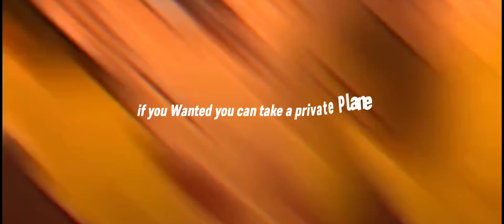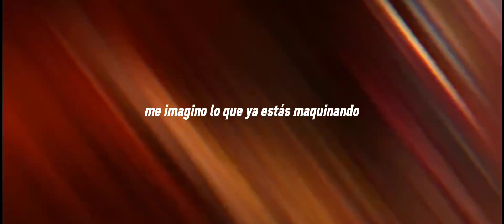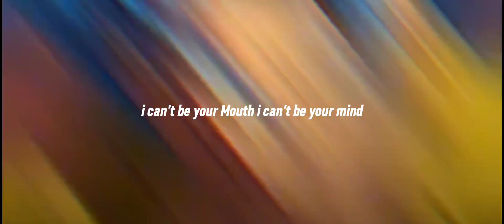Kali Uchis – telepatía [Audio Edit] Video Edit,Gogueta (Music, Lyric, Letra)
ResumenLetrasVideosEscuchar
Quién lo diría
Que se podría hacer el amor por telepatía
If you want it, you can take a private plane
On repeat
Quién lo diría
Fuente: LyricFind
Compositores: Albert Meléndez / Cristina Chiluiza / Karly Marina Loaiza / Manuel Lara / Marco Efraín Masis / Servando Moriche Primera Mussett